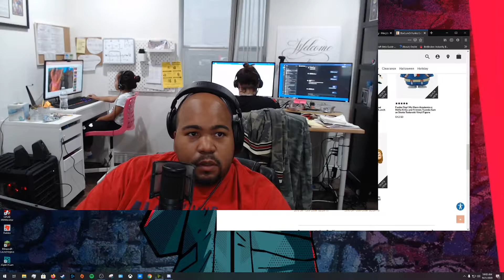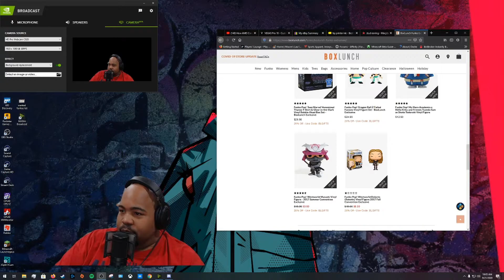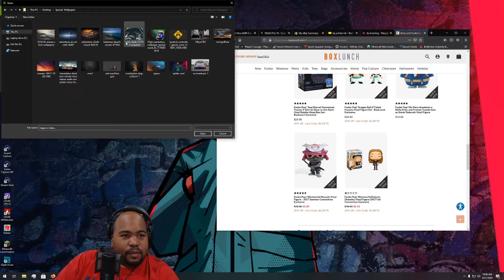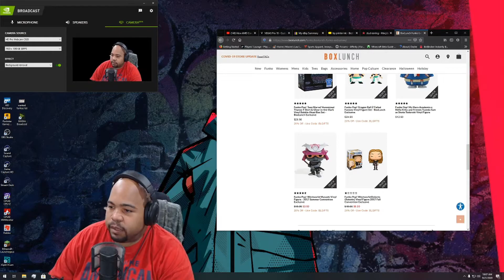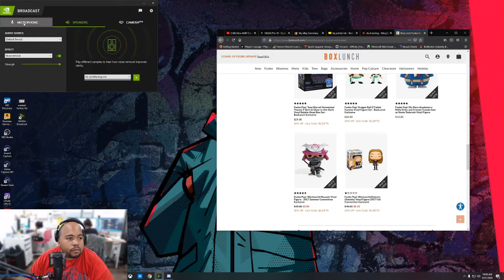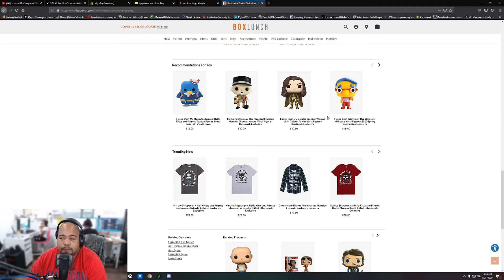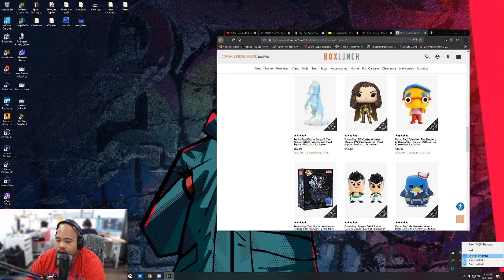Nvidia RTX Broadcast Testing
Quick Video of Nvidia's Latest Feature 'Nvidia Broadcast" I use my 1080p Logitech webcam and test Blur and disable background along with audio AI learning.